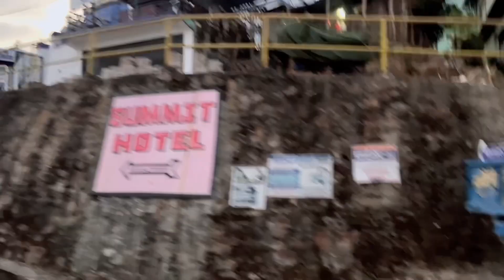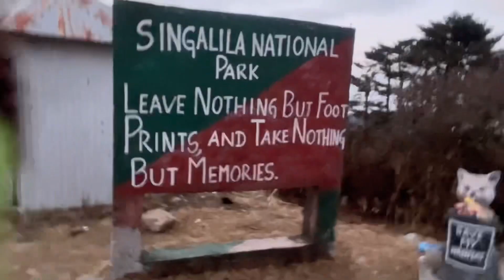BTM to sandakpur journey unforgettable moments❤️😘with ladies group sake samma video gare xutema🙏